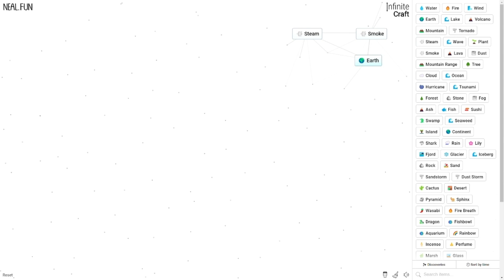How to get GHOST in Infinite Craft